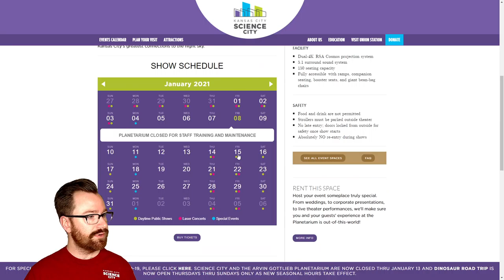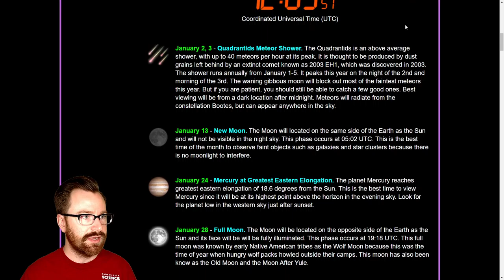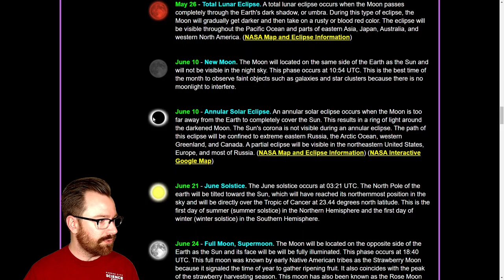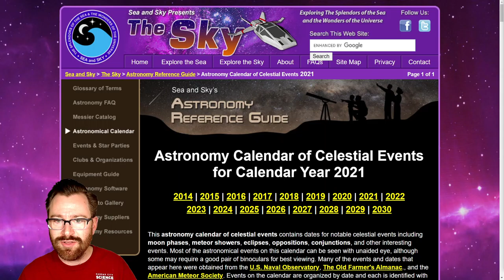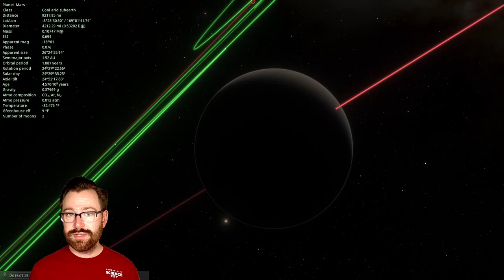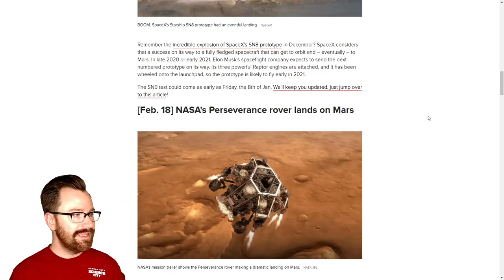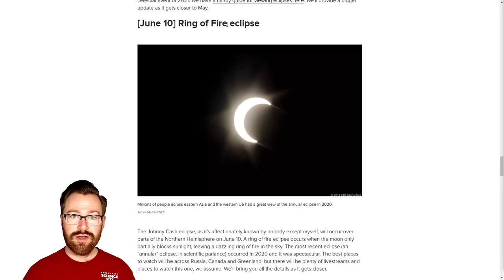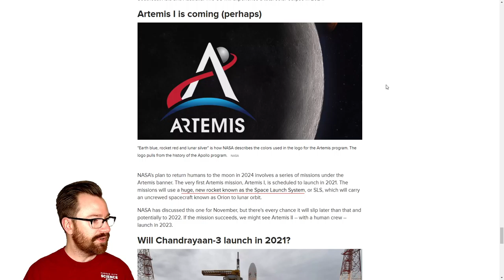FAN FRIDAY: Astronomy Q&A and 2021 upcoming space highlites livestream 1/8/21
Join Planetarium Specialist Patrick Hess for a special Fan Friday Q&A! Patrick will be highlighting some upcoming 2021 celestial events and space happenings, and then it's all about YOU with your chance to ask any questions about space, astronomy, or working at the planetarium. It's set to be a shared time of fun, discovery, and virtual exploration... boldy going where no Q&A has gone before!

Videos courtesy of NASA JPL